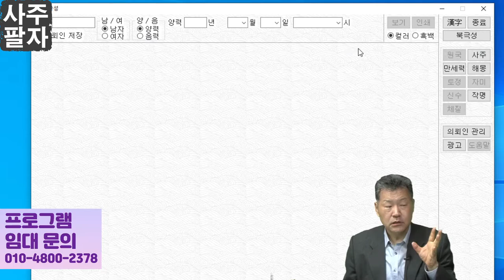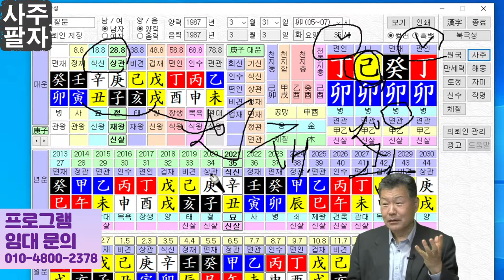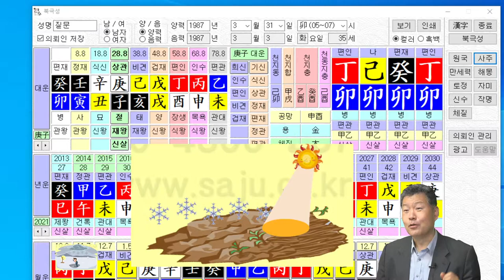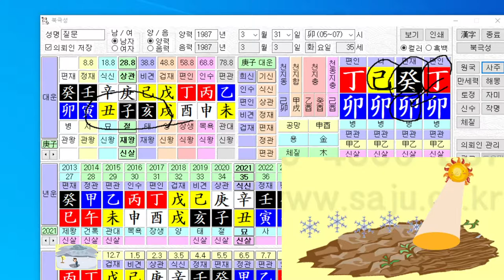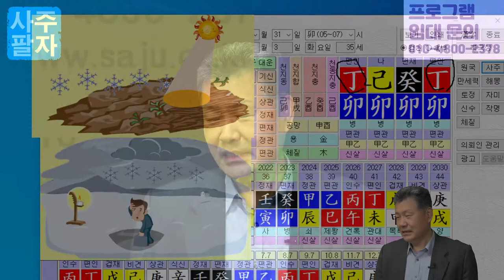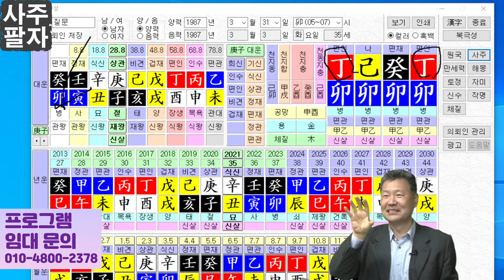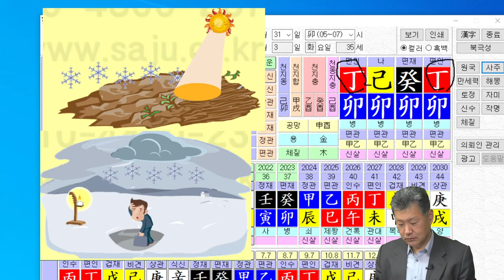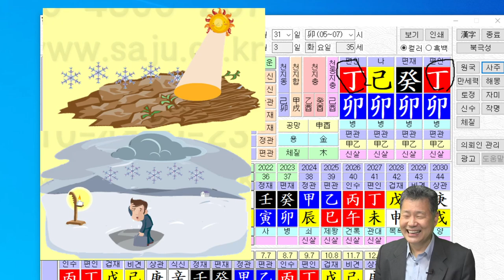사주팔자 공부는 어린아이 말 배우듯이 하세요